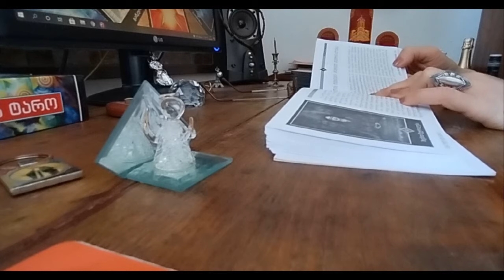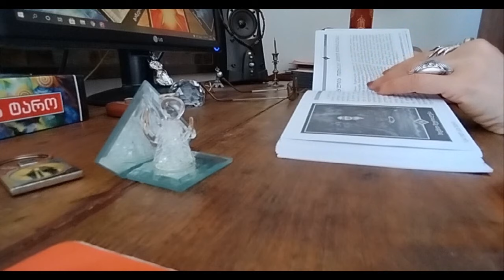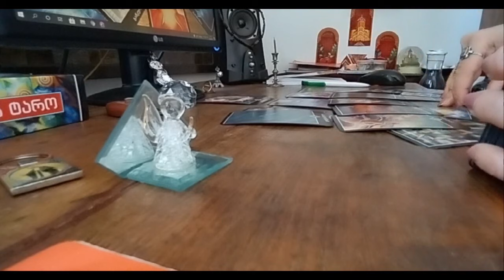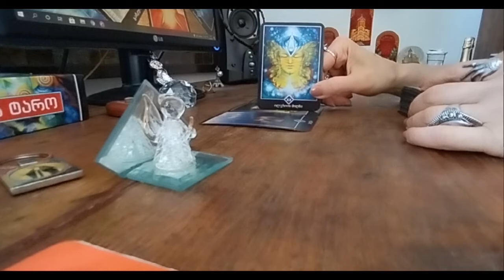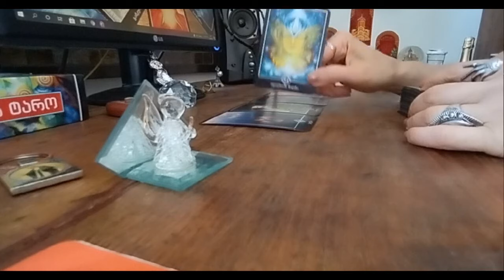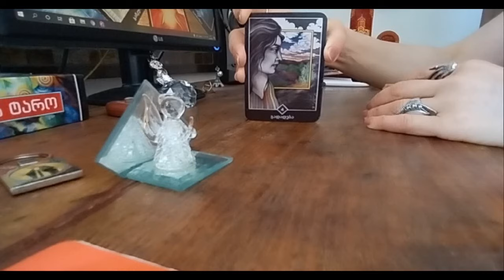როცა პარტნიორი ისე ვეღარ არის თქვენთან, როგორც ადრე იყო – ტაროს პროგნოზი✨✨✨🃏🃏🃏✨✨✨